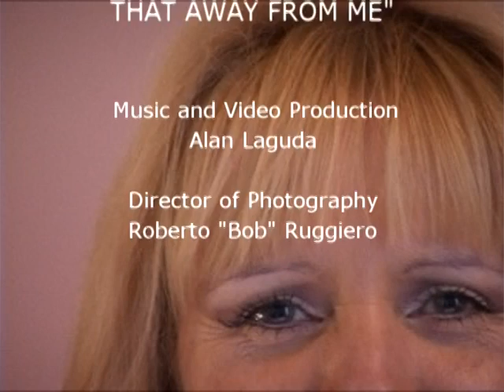Lisa Stewart - You Can't Take That Away From Me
Jazz Swing Bigband Classic